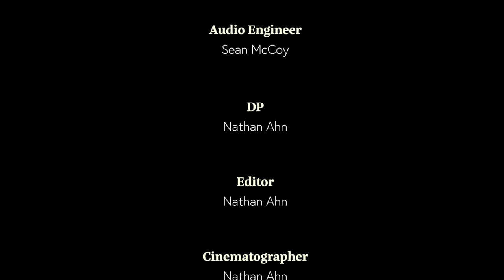The Genius of Domenico Scarlatti | Sonata in C Minor, K. 126 | Performed by Pianist Claire Wachter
About the Artist: Pianist Claire Wachter has performed in some of the world's most prestigious venues, including Steinway Hall in New York, the National Recital Hall in Taiwan and the Qingdao Grand Hall in China. She has given solo performances in the U.S., Canada, Spain, and Austria. She has presented recitals, lectures, and master classes in the U.S., Chile, Taiwan, Japan, Singapore, China, and South Korea. Claire's Virtual Piano videos “The Essence of Chopin,” “The Genius of Domenico Scarlatti,” “The Imagination of Robert Schumann,” “The Power of Beethoven” (with Dean Kramer), “Secrets of Russian Piano Playing” (with Alexander Tutunov), and “A Video Master Class with Dr. Anton Nel" have been viewed throughout the United States and in more than 100 countries.
Claire Wachter is a Steinway Artist.